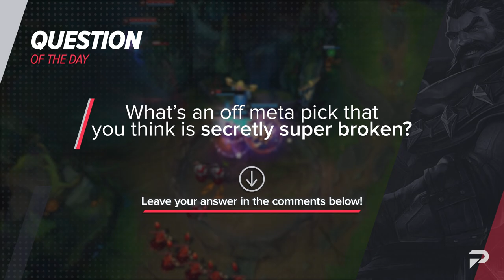10 Weakest Champions in Patch 12.21 (Predictions) - League of Legends